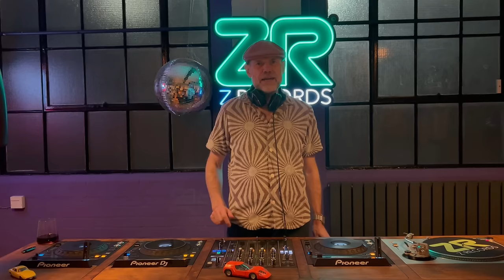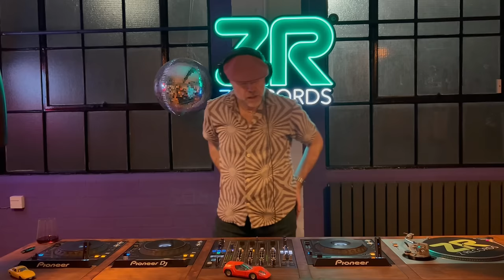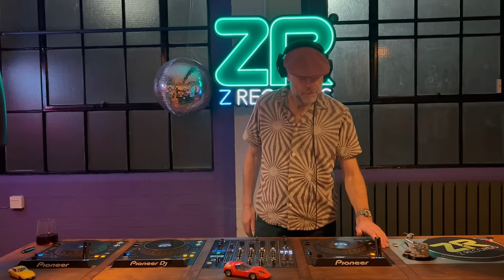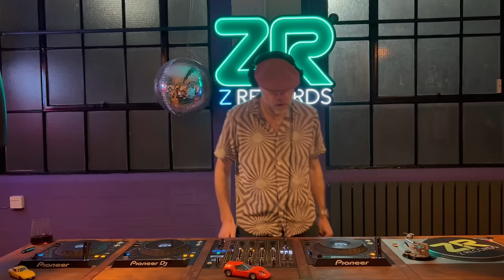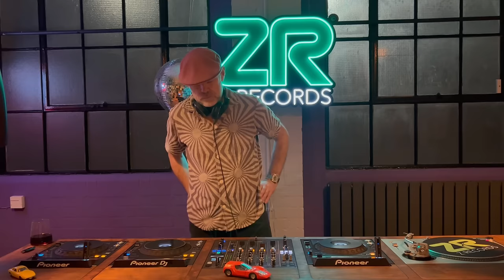Dave Lee Record Room Live Session #6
Dave Lee is back with an exclusive set from his famous Record Room.

Featuring lots of upcoming and unreleased music fresh off the mixing desk!